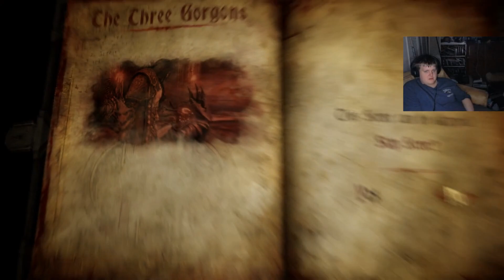Let's Play Castlevania Lords of Shadow 2 Episode 12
In this Session I jump right back into the action with Sentient Blood, Mecha Police, Mad Scientists, and Demons. All ending with a Train ride to die for.